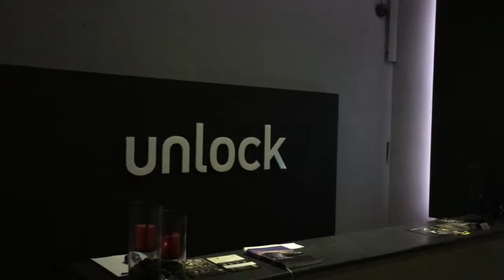Escape Room Rhodos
Zählt zu den beliebtesten Aktivitäten auf Rhodos! Der Escape Room!

Mitten in Rhodos gelegen und einfach zu finden! In direkter Nähe zur Altstadt.